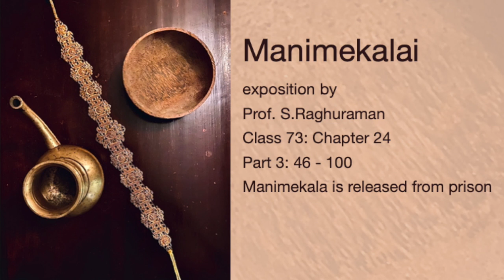73: Ch.24: Part 3: 46 -100 Manimekalai is released from prison * by Prof. S.Raghuraman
Chapter 24
With a plan to somehow take Manimekalai with her, Chitrapathi continues with the story of the Chola king Nedumudikkilli and Peelivalai.

3:03: Naga Nadu: There are said to be other realms below the earth and Naga nadu also means a world below the earth.

 The monk says, She is Peelivali, the daughter of the king of the Naga Kingdom, Valaivanan and his wife queen Vāsa Mayilai. On the day she was born it was prophesied that she would be pregnant with the child of the king from the Sun dynasty. The child will come to you but not Peelivali.

7:51: தீவகச் சாந்தி : The celebration for Indra the king of the devas is called Theevaga Shānthi.

If you do not perform the festival for Indra the sea will swallow your city, Manimekala deivam has already foretold this . There is also a curse from Indira on this city.

10:30: “Pathi” has two meanings , it means Place and king. The city and the king will be destroyed.  Do not allow the city to be destroyed and keep celebrating the Indra vizha every year. Saying so, the monk leaves. The kings have celebrated the Indra Vizha every year since that day.  Chitrapathi tells the queen, Manimekala deivam may come and rescue the dancing girl named after her and cause this curse to come true. Please send her with me. After all, she is a Kanigai by birth.

 15:13: Proverb: ஆடு நனைகிறது என்று ஓநாய் அழுகிறதாம். Someone showing fake concern.

18:00: The queen replies:  The sages who have abandoned the five great sins. You live a lowly life filled with these sins.

புலைமை : Means Very low or lowly, , or those who overindulge in sensory pleasure without any constraint. This latter became a caste name.

25:00  to 29:13: The need for a strong ruler and rules to make the society follow moral rules.

Manimekalai, left these sins and followed the advice of the sages. I will not send her with you, she will stay with me.

30:25: Explaining the thought process of Chitrapathi and the Kanigaiyar women in general.

37:36: Mādhavi, Sudhamathi and Aravanar go to bring Manimekalai from the queen’s palace

Madhavi hears about Manimekali being in the Queen's protection. She is worried.

39:35: Tholkappyam and Fear:

41:39: Madhavi goes to Sudhamathi and the two of them go to Aravana Adigal and fall at his feet. Along with him the Madhavi and Sudhamati go to see the queen.  Seeing him, the queen and Chitrapathi fall at his feet. Manimekali also comes there.

The queen welcomes him and prays to him with reverence. He blesses her saying “May you become knowledgeable”

46:40: What is Knowledge according to the Buddhist?

 It is understanding twelve activities that cause humans to suffer.

We will see Aranavar Adigal’s reply in the next class. Story of Manimekalai in English

U. V. Swaminathan publications of Manimekalai in Tamil